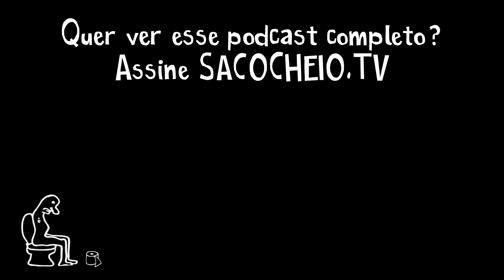Uma simples frase dessa garota DESTRUIU minha AUTO-ESTIMA!